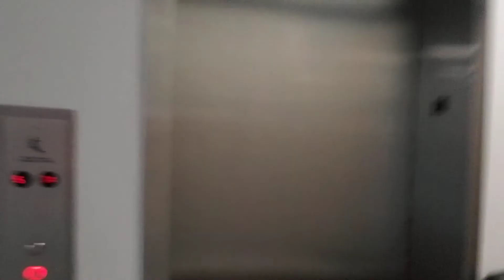ATIS JOHNY POSSE VINI DI NOU ANPIL MÈSI POU SIPÒ NOU